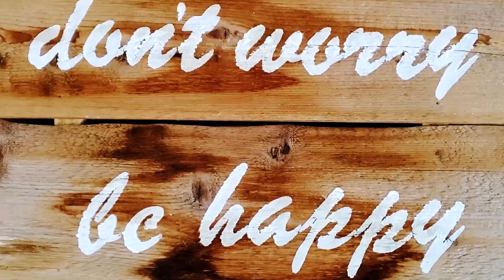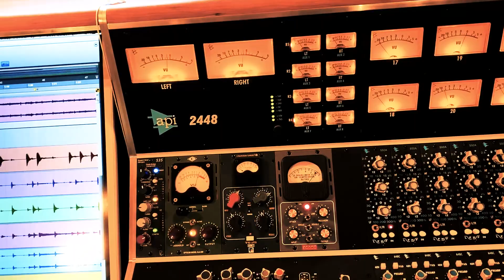The Little Things by Andy Griffiths - Copyright June 2021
If you like 80's - 90's pop rock ala Matthew Sweet, Rock Pile, The Romantics, etc. possibly even a little Robert Plant! you may enjoy this offering.
I wrote this song out of the blue a couple of months ago ... not really aiming to write a pop rock tune. Sometimes a song just pops out and happens for no apparent reason.
I was able to play my Rickenbacker electric guitar on this pop rock ditty! And loved it! I have not really played electric guitar for quite a few years ... so that was fun!
I also asked a few good friends to help out with band tracks and they came through with ACES. Love what they did with the song. Drums and bass by Peter Griffin and Steve Goldberger ... recorded at Steve's studio in Niagara on the Lake, lead guitars by Andrew Aldridge recorded at his studio in Fenwick and yours truly on electric and acoustic rhythm guitars, lead vocal and backing vocals recorded, mixed and mastered at my studio in Burlington.
I love putzing around with the writing and recording process, as well as the video making process. It is time consuming ... but I am always learning and have good fun in the process.
I hope you enjoy our efforts.
Let us know what you think.
Cheers,
Andy G